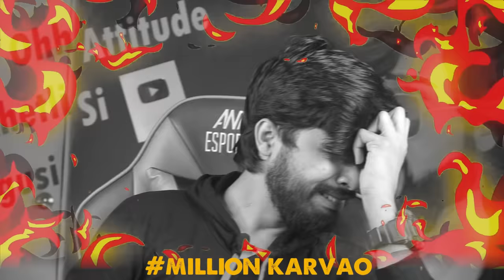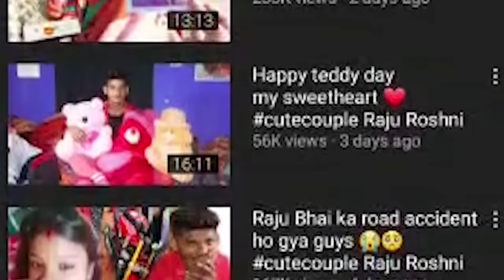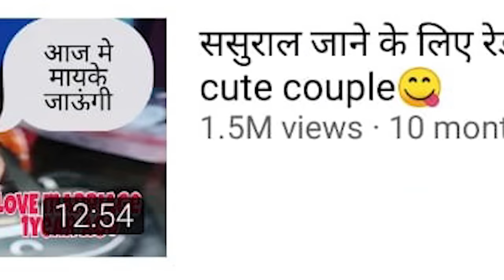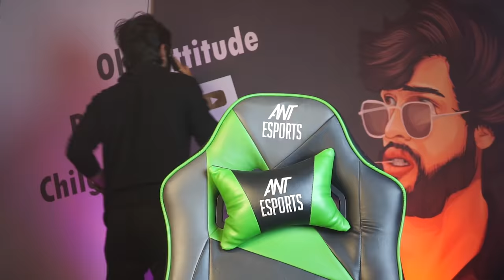16 YEARS OLD NIBBA NIBBI GOT PREGNANT AGAIN? VALENTINES DAY SPECIAL || SHIVAMSINGH RAJPUT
16 Saal Ki Umar Me Is Mahaan Kaam Ko Anjaam Dene Wale RAJU ROSHNI Ke liye share kardo video guys🙏